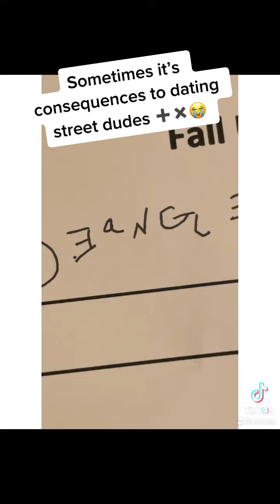Ladies y’all ever been with a dude like this 😭😭😭😭